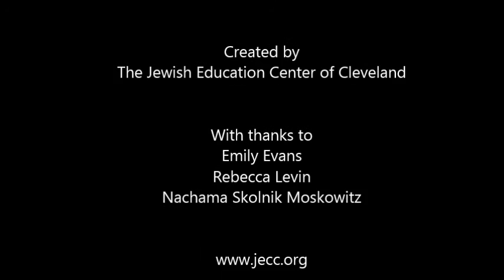JECC The Box Block 3